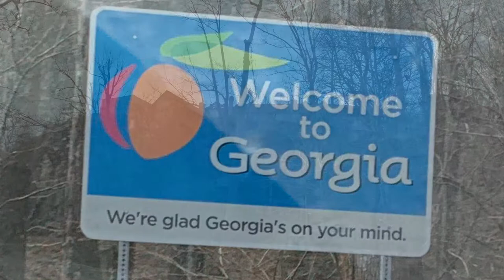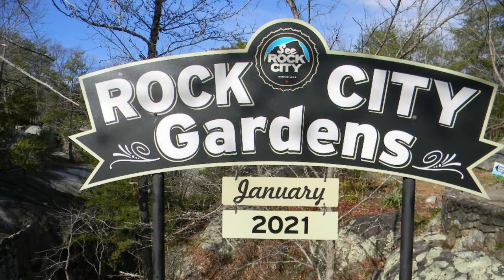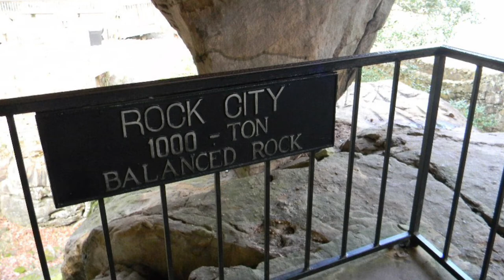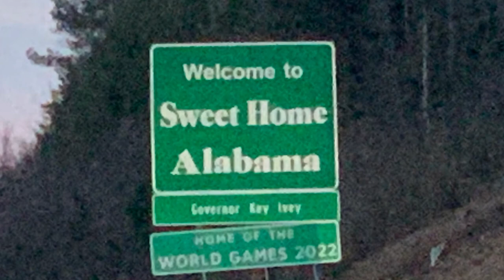Rock City - Lookout Mountain GA - January 2021